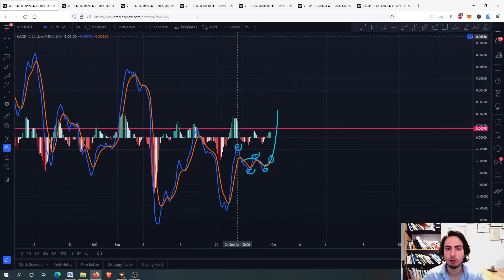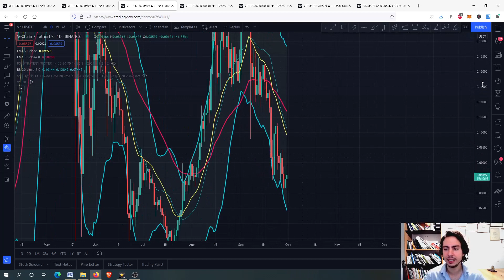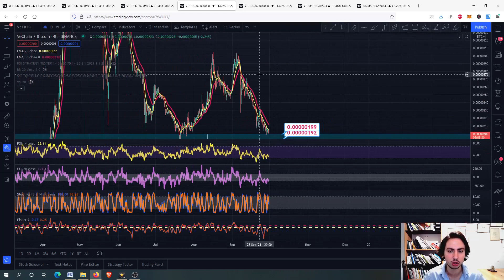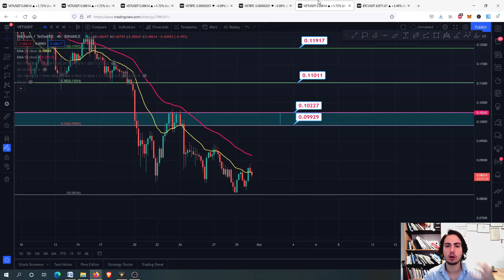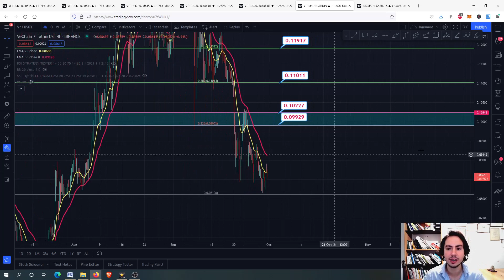VECHAIN PRICE Prediction 2021| ALMOST! | VET Technical Analysis! VET PRICE Prediction! VET COIN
In this video I will provide technical analysis and price prediction for VECHAIN(VET) in USDT/BTC(2021). We still look bearish on the short term, but the time on the daily frame is coming. We have as our major target the 10.2 cents. Closing above will get us to the next price targets!. If you are a new investor in this coin then I advise you to wait till we see the price action for the next days and of course check the major support levels. But it is always your choice and of course you always should do your own research.  If you want to be more precise about your buy and sell options, then be patient and check the price action of the coin in the next days/hours. If you have bought at top then all you have to do is to wait and HODL for the future!

☕️ Join monthly subscription to take 100% profits with personal guidance, automated/manual system with buying/selling opportunities, educational videos, personal guidance and more(You can cancel anytime,50 PEOPLE LIMIT)

⏱️TIMESTAMPS⏱️
0:00 intro
0:06 MACD and Fibonacci retracement
2:04 STOCH RSI, CCI, RSI, FISHER TRANSFORM and EMAS
2:40 SSL HYBRID, Bollinger bands and MACD(1D)
4:20 VET/BTC and EMAS(4h)/ Price analysis
5:25 VET/BTC and EMAS(1D)/ Price analysis
5:51 VET/USDT and EMAS(4h) / Price analysis/ Price Prediction/ BTC CHART
9:41 Conclusion/Thank you